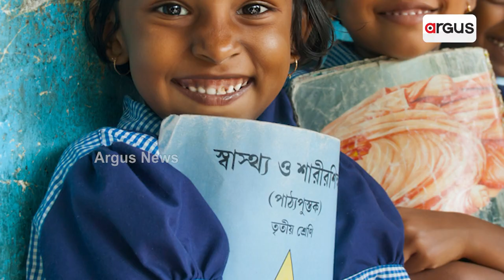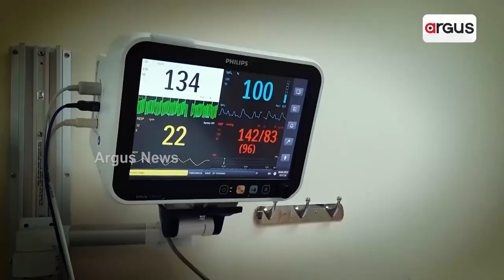National Girl Child Day | ଜାତୀୟ ଶିଶୁକନ୍ୟା ଦିବସ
ଆଜି ବି ଝିଅଟିଏ ହେଲେ ଅନେକ ସ୍ଥାନରେ କିଛି ଲୋକ ଏହାକୁ ନାପସନ୍ଦ କରନ୍ତି । ଝିଅଟିଏ କାହିଁକି ହେଲା ବୋଲି ନାନା କଥା ଶୁଣେଇଥାନ୍ତି । ଝିଅକୁ ପରିବାରର ବୋଝ ବୋଲି ଭାବିଥାନ୍ତି । କେବଳ ଏହି ଚିନ୍ତାଧାରାକୁ ଏଡାଇବା ପାଇଁ ଜାନୁଆରୀ ୨୪ ତାରିଖକୁ ଜାତୀୟ ଶିଶୁକନ୍ୟା ଦିବସ ରୂପେ ପାଳନ କରାଯାଏ ।